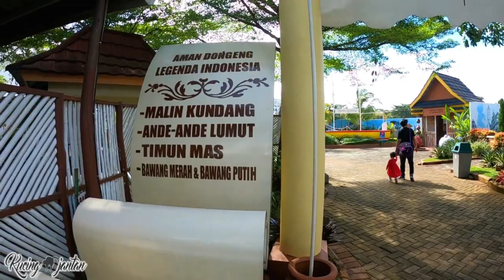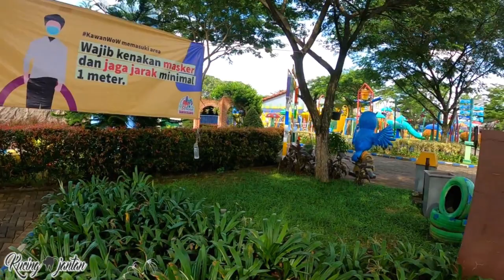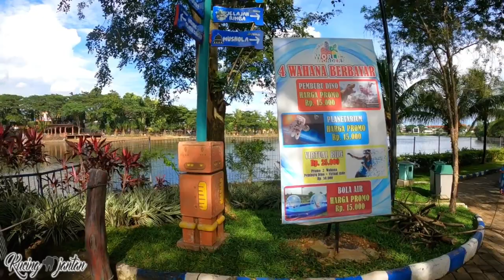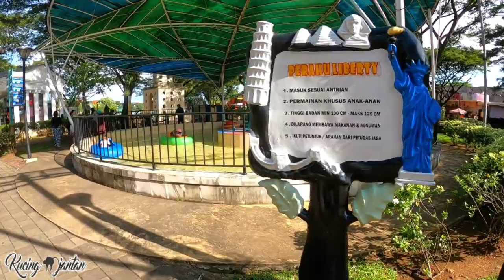WORLD OF WONDERS CITRA RAYA TANGERANG- JALAN JALAN SERU PART 2 !!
ada yang rindu main di wahana permainan, ??:))
yuk kita lihat haura main sambil mengobati rasa rindu,, jangan lupa singah ke citra raya buat kalian yang di sekitaran tangerang :))

cek jg link kita di sini yaa :)

UNBOXING BANTAL IBU HAMIL

part ii, world of wonders, wow , tangerang, citra raya, world of wonder tangerang, world of wonders citra raya, dufan, dufan tangerang